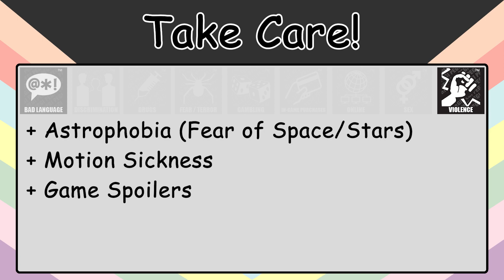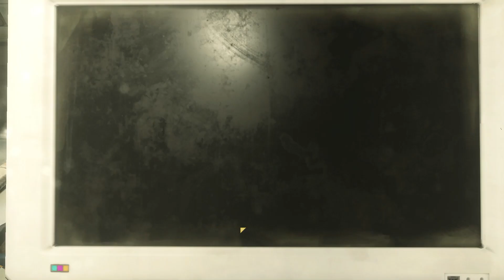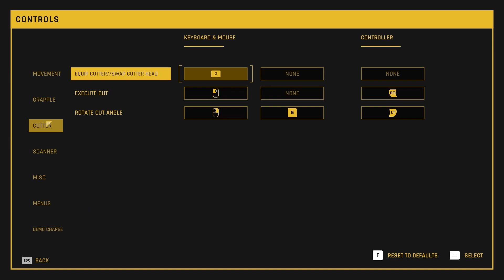30 Minutes of HS: Shipbreaker | Episode 26: Acceptable Losses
In this 30-minute stint I sacrifice some lower cost parts to get round the annoying cut points and see to finishing The Barth break.

Be aware some content in this video is rated PEGI 16 due to the inclusion of Strong Violence.

Chapters
00:00 Intro & Content Warnings
00:18 Let's Begin
30:18 Outro

This is a tailored video. To remove or reduce boring content we may have used cuts and play-back speed variations.
If you have optic or audio concerns or conditions such as epilepsy, please take care as this may cause you issues.